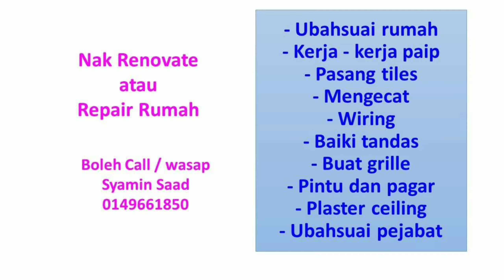Rumah Sewa Unipark Condominium Uniten Bangi Kajang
Jangan skip ads dan sila komen

Terima kasih